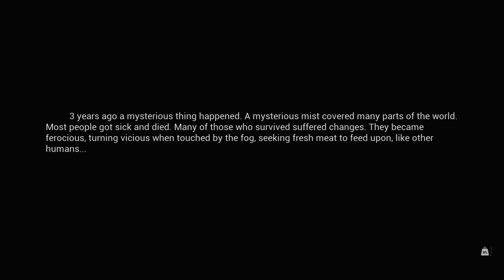MIST SURVIVAL 🌫️ S03E01: NEUE MAP, neues Leben, neue Features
ÜBER MIST SURVIVAL:

In MIST Survival bist Du einer der wenigen Überlebenden einer viralen Epidemie, welche in Form eines Nebels immer wieder über die Lande zieht. Da die Gesellschaft an sich in dieser Form nicht mehr existiert, musst Du überleben lernen: Essen sammeln, eine Heimatstatt suchen und aufbauen - und Dich vor Wildnis, Banditen und Infizierten schützen. Du kannst auch anderen Überlebenden helfen und sie zu Deinem eigenen Camp rekrutieren.

In unregelmäßigen Abständen legt sich ein dichter, viraler Nebel übers Land - und mit ihm ziehen die Infizierten, die sich im giftigen Weiß und auch in tiefster Nacht ihr nächstes Opfer suchen.

Titel: MIST Survival
Genre: Survival, Abenteuer
Entwickler: Dimension 32 Entertainment
Publisher: Dimension 32 Entertainment
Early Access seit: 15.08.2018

TRANSPARENZ / PRODUCT PLACEMENTS:

[✖] Deal: kein Deal
[✖] Reise: keine Reise
[✖] Sonstiges: nix

Alle mit * versehenen Links sind sogenannte Ref-ID-Links. Das heißt, wenn Du da was kaufst (muss natürlich niemand), dann verdient der Verlinkende (in dem Fall hier also ich) ein paar Cent daran, ohne dass es Dich mehr kostet. Als Beispiel verdient dann Amazon ein klein bisschen weniger am Produkt.de (in dem Fall hier also ich) ein paar Cent daran, ohne dass es Dich mehr kostet. Als Beispiel verdient dann Amazon ein klein bisschen weniger am Produkt.